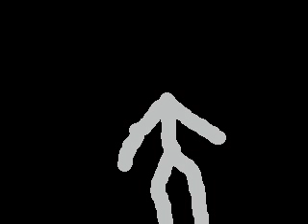Re: LONGEST SLIP-N-SLIDE EVER!! (4.30.10 - Day 365)